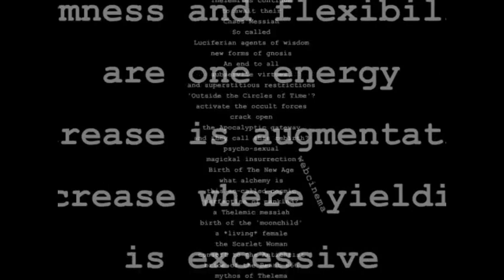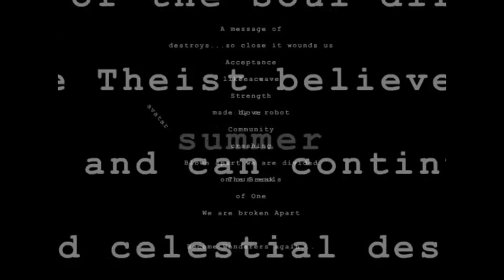scrolling text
random animation and filmy ghost